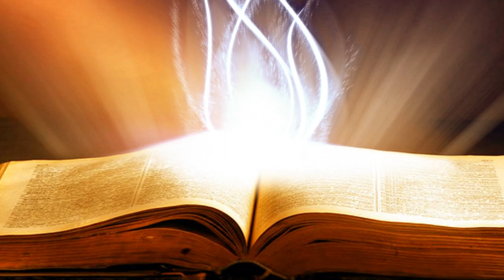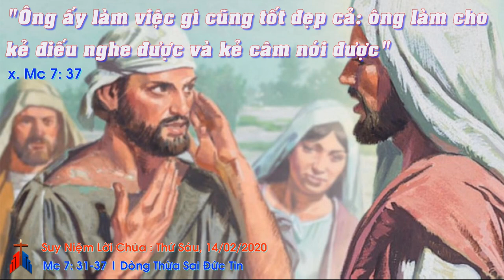Suy Niệm Lời Chúa: Thứ Sáu Sau Chúa Nhật V Thường Niên Năm A, 14/02/2020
Thứ Sáu Sau Chúa Nhật V Thường Niên Năm A: Xin Chúa chữa trị sự câm điếc nơi mình để biết lắng nghe và loan báo tình thương của Chúa cho mọi người.
Nghe và nói là hai ơn rất lớn Thiên Chúa ban cho con người. Thế nhưng nhiều nhiều người trong chúng ta cứ nghĩ việc chúng ta nghe được, nói được là điều tự nhiên. Chúng ta chẳng nhận ra đây là hai ơn lớn mà Thiên Chúa ban cho con người. Cũng vậy, nhận được hai ơn ban ấy không hẳn là chúng ta biết sử dụng đúng hai ơn ban ấy. Trong chúng ta, nhiều người có đôi tai tốt nhưng không biết lắng nghe, nhiều người có miệng lưỡi tốt nhưng không biết nói những điều đáng nói. Nghe được mọi chuyện nhưng lại không nghe được Lời Chúa thì cũng như điếc. Nói đủ thứ chuyện nhưng không biết tuyên xưng lòng nhân lành của Chúa thì cũng kể như câm.
Chúng ta chẳng thể nào nói được lời yêu thương nếu không biết lắng nghe trong yêu thương. Chúng ta chẳng thể nói sự thật nếu không lắng nghe trong sự thật. Nhất là chúng ta sẽ không thể nói về tình yêu của Thiên Chúa, về niềm tin vào Thiên Chúa nếu không biết để tâm lắng nghe Lời Chúa. Cho nên chúng ta cầu xin Chúa chữa trị sự câm điếc nơi mình để biết lắng nghe và loan báo tình thương của Chúa cho mọi người.